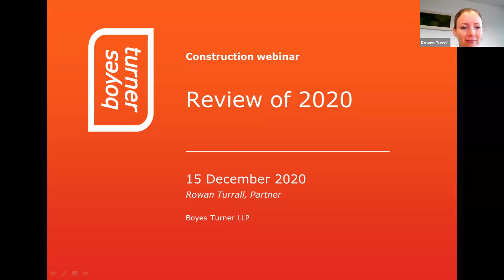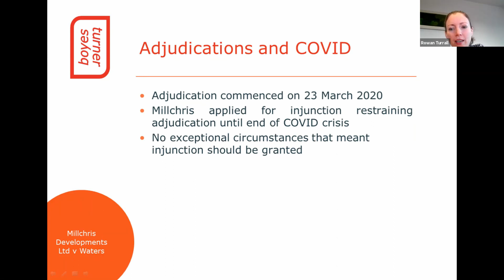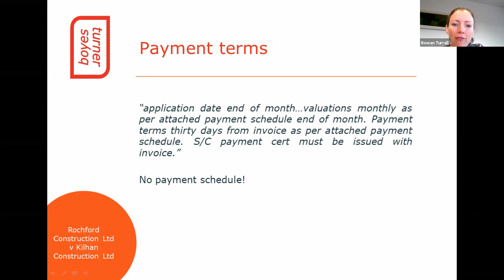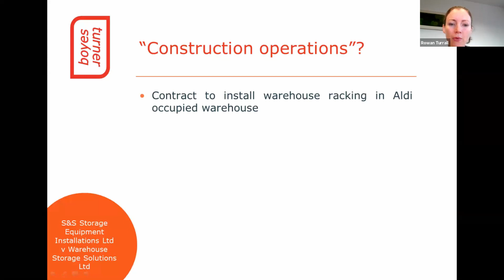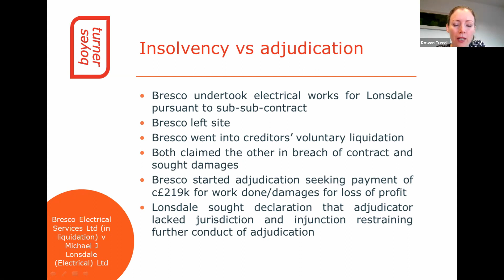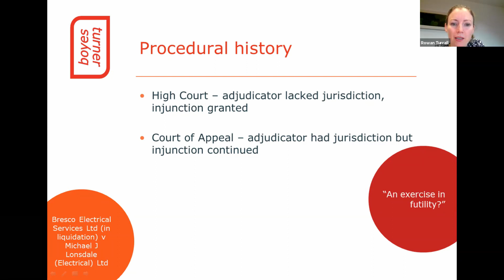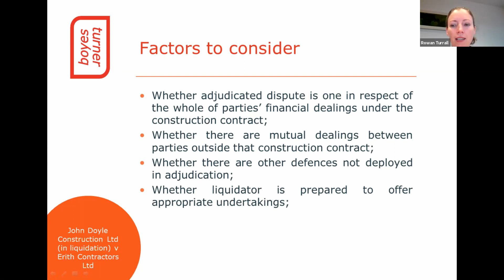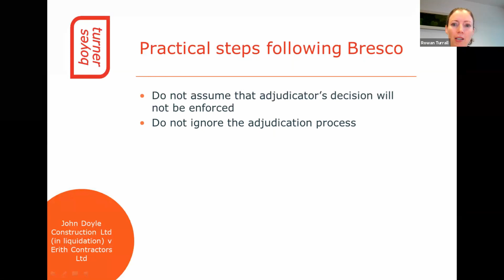Boyes Turner Construction Webinar 2020 update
Watch Rowan Turrall for a construction webinar reviewing some of the key cases from 2020 including the latest on adjudication involving insolvent parties.

This one off webinar will be of interest to all those in the construction industry including employers, contractors, subcontractors and professional consultants.